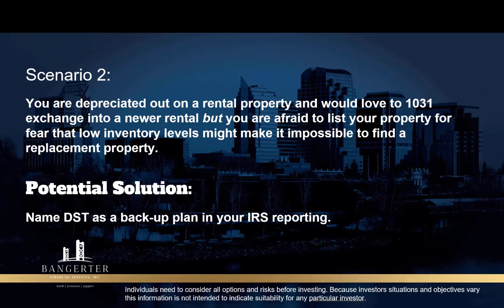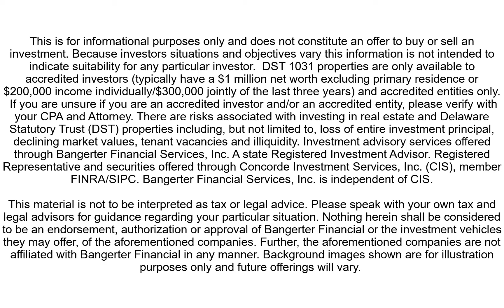How a Delaware Statutory Trust can help with Depreciation | Bangerter Financial Services, Inc.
Watch Jeff Bangerter share with you a Securitized Real Estate solution that could possibly improve your situation from a tax payers perspective.

Investment advisory services offered through Bangerter Financial Services, Inc. A state Registered Investment Advisor. Securities offered through Concorde Investment Services, Inc. (CIS), member FINRA/SIPC. Bangerter Financial Services, Inc. is independent of CIS, both of whom are unaffiliated with third-party sites, cannot verify the accuracy of, nor assume responsibility for any content of linked third-party sites.